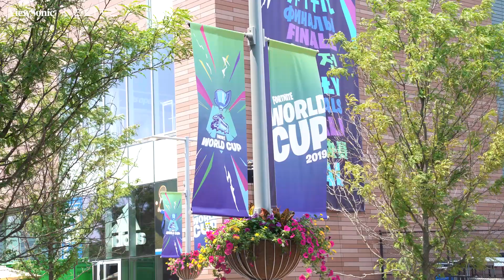Просто подходит и ALT + F4 нажимает | Gambit Fortnite World Cup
Во втором влоге из Нью-Йорка речь идет непосредственно о самом турнире. fwexY и letw1k3 поделились впечатлениями о The Fortnite World Cup и рассказали, что они могли сделать, чтобы выступить лучше.